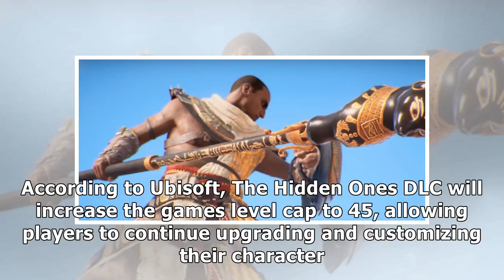New Assassins Creed Origins Almighty Gear Pack Out Now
If you’re playing Assassin’s Creed Origins and have managed to find many of the game’s gear and weap...